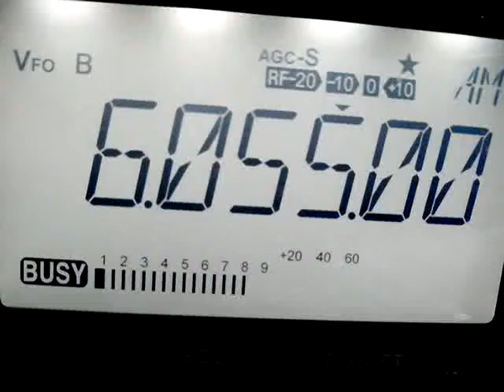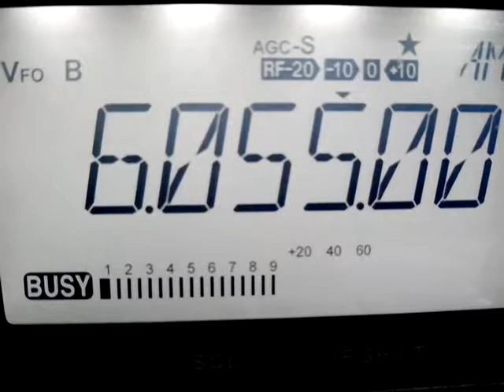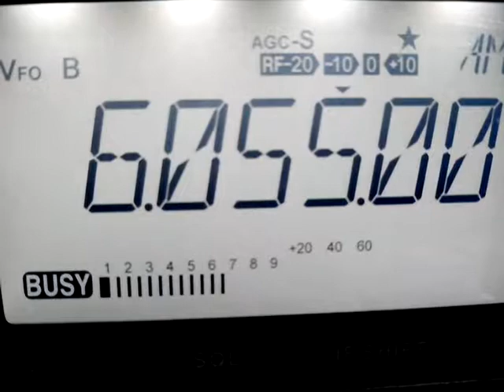6055 KHz Radio Nikkei 1 (Japan)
Radio Nikkei 1 in frequency 6055 KHz, shortwave. August 22 2017 at 10:39 UTC received in Mexico.

Radio Nikkei 1 en la frecuencia 6055 KHz onda corta. Agosto 22, 2017 a las 10:39 UTC, recibida en México.

(Better if you translate page)

Su sitio web (Es mejor si se usa un traductor de página web)

Frequencies (Frecuencias):
Radio NIKKEI  1: 3.925MHz, 6.055MHz, 9.595MHz
Radio NIKKEI  2: 3.945MHz, 6.115MHz, 9.760MHz